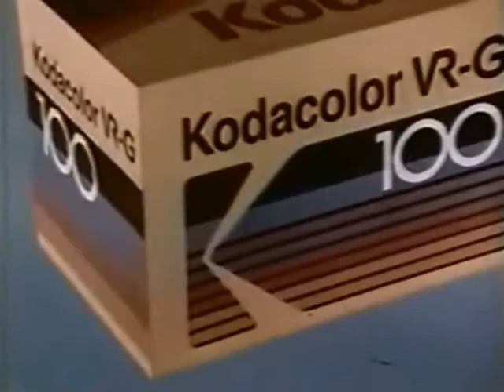Tetralogía KODAK VR-G 1986 - Locución de Ricardo Martínez Puente (con stop-motion)